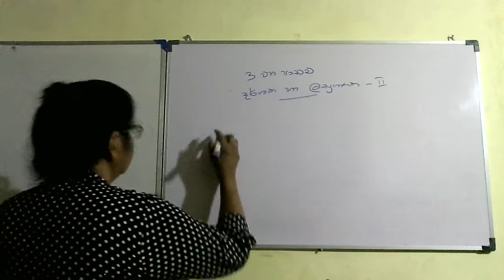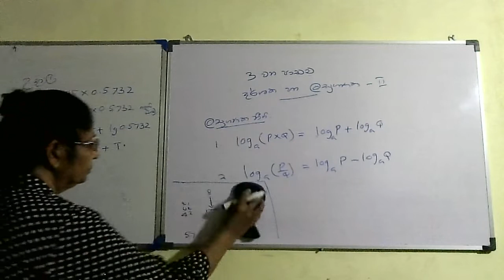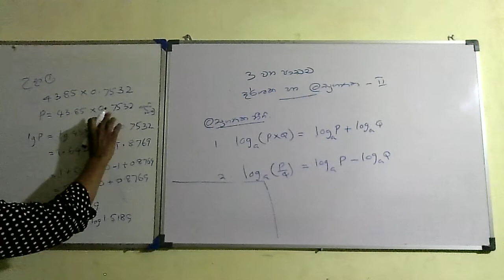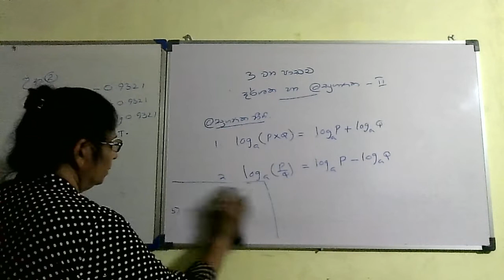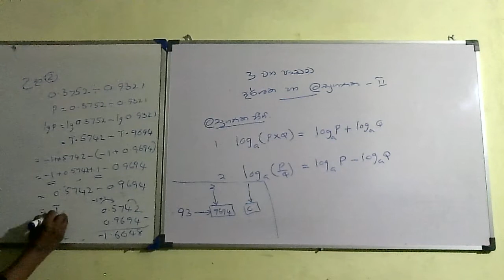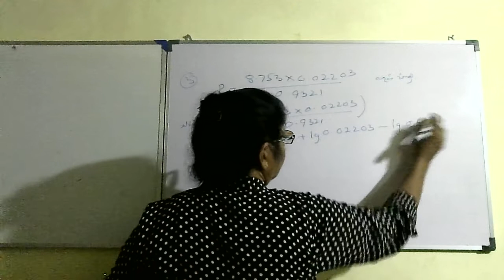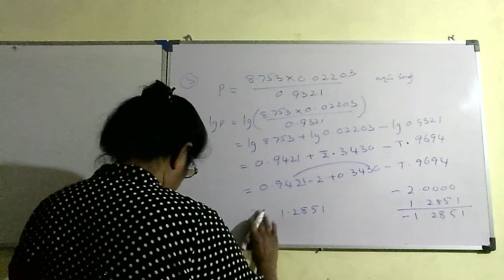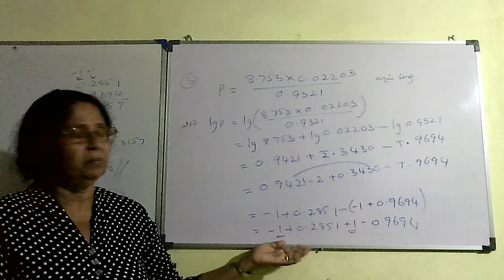'Grade11 Maths Sinhala| lesson 3.4-Indices & Logarithms 2' Grade 11 Maths Maths with cha creations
දුවේ, පුතේ මෙම‍ Video එකෙන් 11 ශේුණියේ ගණිතය  3 වන පාඩමේ 3.4 යටතේ ඇති 'ලඝුගණක වගුව භාවිතයෙන් සංඛ්‍යාත්මක ප්‍රකාශන සුලු කිරීම' ඉගැන්වේ.

මෙම‍ චැනල් එකෙන් 10 හා 11 ශේුණිවල ඉගෙනගන්නා දරුවන්ට අවශ්‍ය ගණිතය  විෂයයට අදාළ Videos ඉදිරිපත් කෙරේ.
දුවේ, පුතේ පහත දැක්වෙන link එක click කර ඔබට අවශ්‍ය පාඩම තෝරා ගන්න. (මෙහි   තොරතුරු හා සන්නිවේදන තාක්‍ෂණ විෂයයට අදාළ Videos කීපයක්ද  ඇත. )

දුවේ, පුතේ, මෙම Videos නැරඹීමෙන් ඔබට අ.පො.ස.(සා.පෙ.) විභාගයෙන්  අනිවාර්යයෙන්ම "A"  සාමාර්ථ  ලබා ගත හැකිය.

Maths with cha creations.
Maths & ICT Lessons in Sinhala